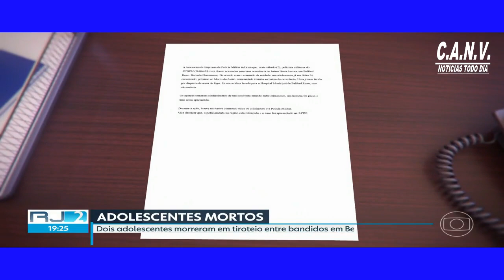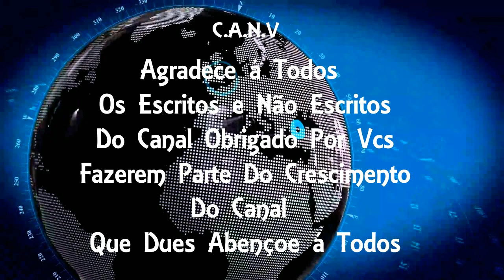Dois adolescentes morrem baleados em Belford Roxo